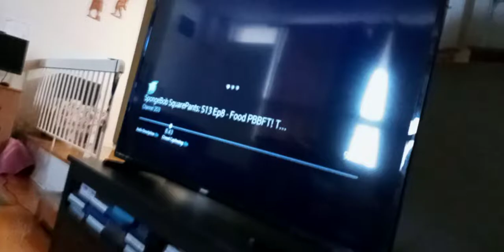the wdjr team in miraculous world S. legend ladydragon part 140 freeing cash/police chase cash(4)